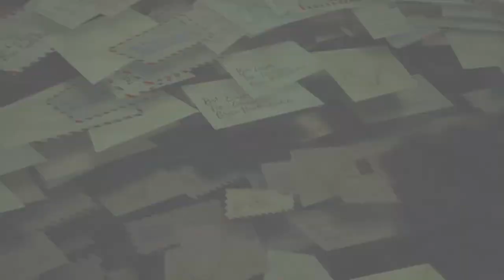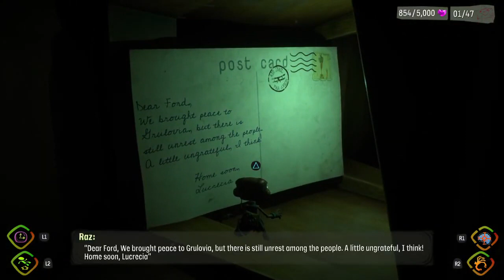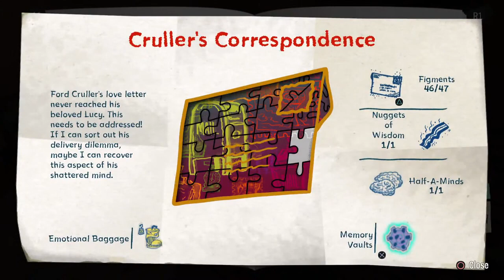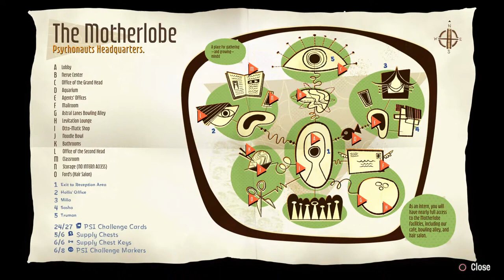Psychonauts 2 Playthrough 100% Complete Part 5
Psychonauts 2 playthrough part 5 with subtitles. I had assist features on to get through the game as fast as possible, but I also collected everything and got as much dialogue and interactions as I could.